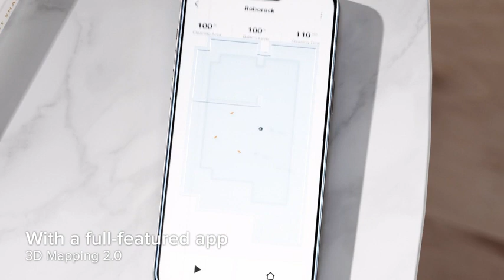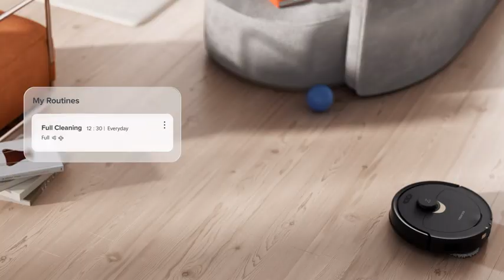Amazon com roborock Q Revo Robot Vacuum and Mop 5500Pa Suction Black